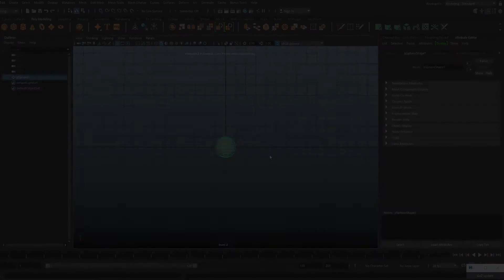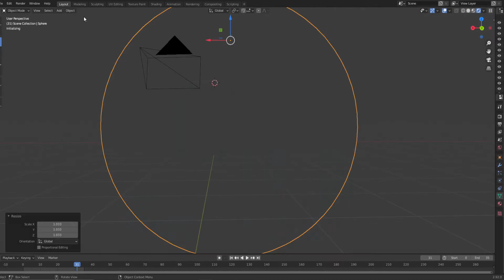Christmas snow ball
( Simple 3D modeling) all in Maya then rendered with Blender